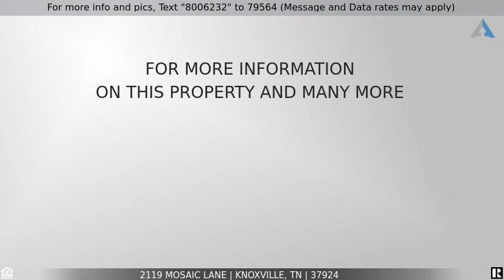Priced at $299,000 - 2119 Mosaic Lane, Knoxville, TN 37924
Home for Sale in Knoxville

A house that will feel like home the moment you walk through the doors! This one owner  2 sty home has everything you need and it's move in ready! 3 brs plus bonus or could be 4th bedroom, beautiful kitchen, hardwood floors throughout first lever, oversized master bedroom with large WIC, bonus room with ample space. 2 car garage.deck Large private backyard. Great location. You have to see this beauty!  Come to the open house this Sunday to submit your offer.